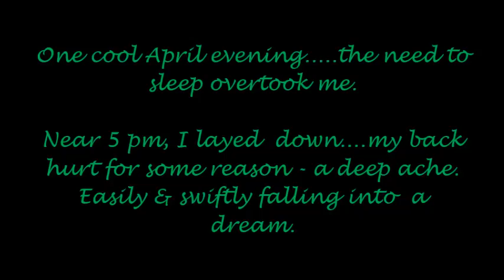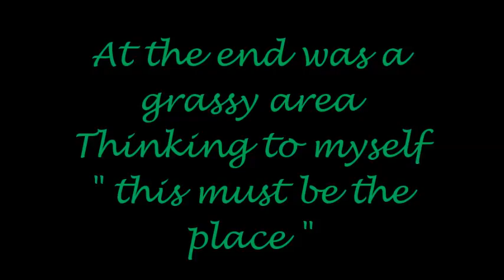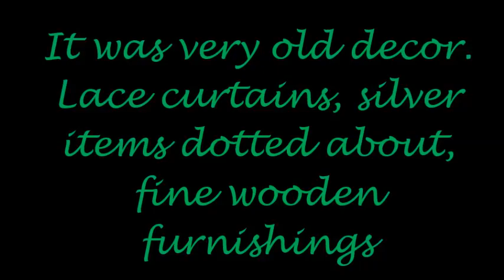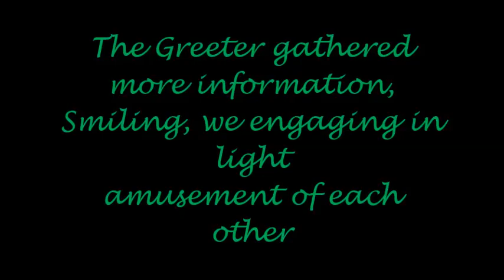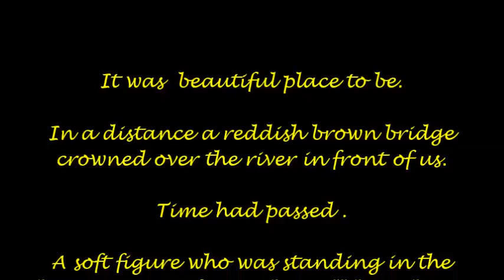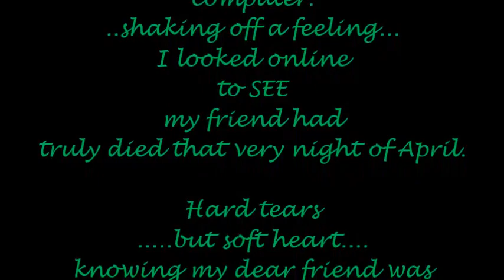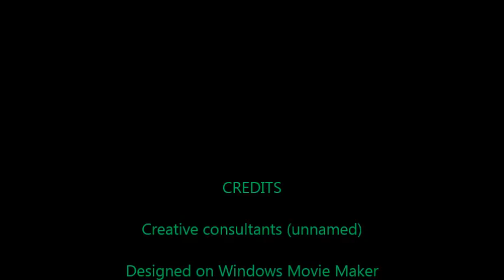A Para Normal Production 2016 - The Other Side Series - A Visitor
A short 6 m dedication to a friend who passed away recently 4/16
slide show story layout with music (rough but simple )
Made on movie maker windows 7